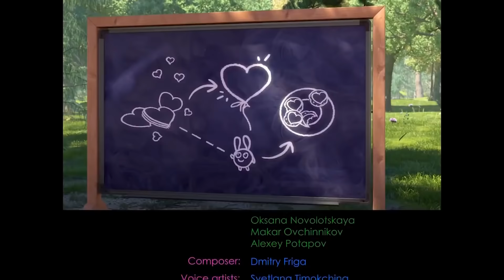Sunny Bunnies | OVOS DE PÁSCOA | Desenhos animados | WildBrain em Português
Sunny Bunnies | caixa Mágica | Desenhos animados | WildBrain em Português

WildBrain em Português é onde crianças pequenas assistem a maioria dos seus programas favoritos em português: Arthur, Caillou, Ursinhos Carinhosos, Moranguinho, Zoboomafoo e outros adoráveis amiguinhos dos programas de televisão favoritos.

A sua assinatura começa com duas semanas GRATUITAS e centenas de episódios dos programas de televisão favoritos do seu filho. Novos programas são adicionados regularmente.